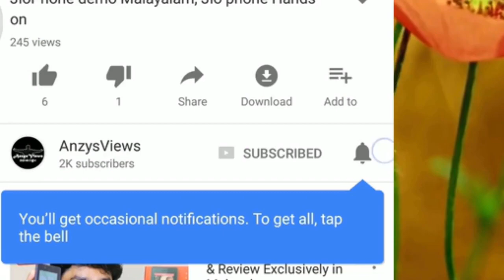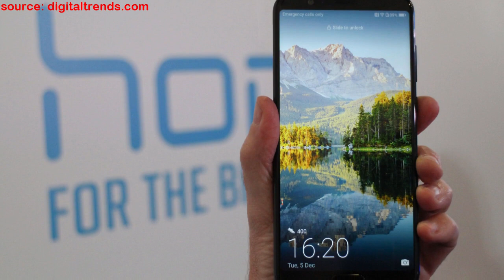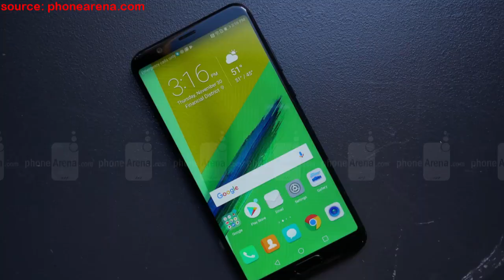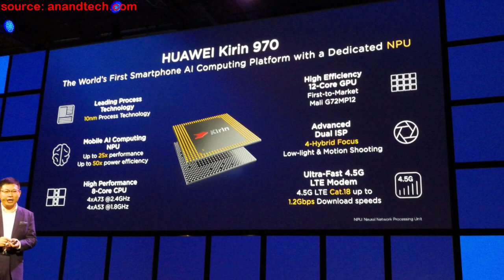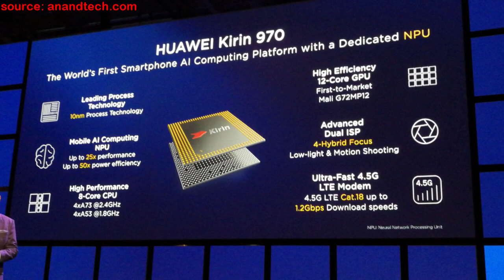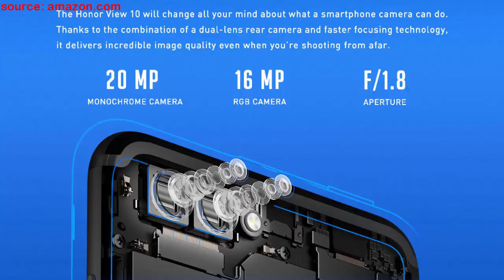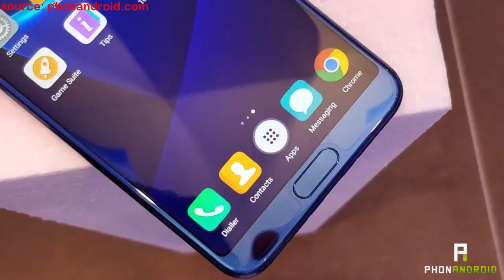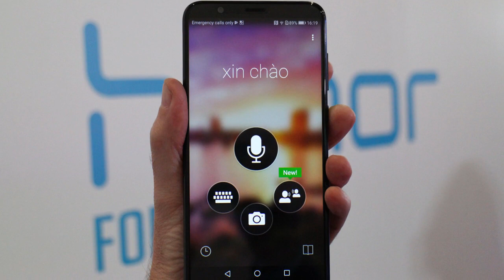Honor View 10 Malayalam | Honor View 10 Specification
Here in this video, I am explaining about Honor View 10 in Malayalam.

മലയാളികൾക്ക് വേണ്ടി ലളിതവും ഉപകാരപ്രദവുമായ മലയാളം ടെക് യൂട്യൂബ് ചാനൽ. ടെക് വീഡിയോസ് & ട്രാവൽ വീഡിയോസ് നിങ്ങൾക്ക് ഇവിടെ പ്രതീക്ഷിക്കാം. ഈ ചാനലിലെ വീഡിയോസ് കണ്ടുനോക്കൂ.

ചാനലിന്റെ ലക്ഷ്യം:
സ്മാർട്ട്ഫോണുകൾ ടെസ്റ്റ് ചെയ്ത് റിവ്യൂ ചെയ്യാനുള്ള ഒരു സെറ്റപ്പ് ഈ ചാനലിന് ഇപ്പോൾ ഇല്ല. പക്ഷെ ഭാവിയിൽ പൂർണ്ണമായി വിശ്വസിക്കാൻ കൊള്ളാവുന്ന നല്ലൊരു സ്മാർട്ട്ഫോൺ റിവ്യൂ ചാനൽ ആയി മാറുക എന്നതാണ് ഈ ചാനലിന്റെ ലക്ഷ്യം. കൂടാതെ ചില യാത്രാ വിവരണങ്ങളും ഭാവിയിൽ പ്രതീക്ഷിക്കാം.
നിങ്ങൾക്ക് ഈ ചാനലിനെ സഹായിക്കാൻ താല്പര്യം ഉണ്ടെങ്കിൽ താഴെ ലിങ്ക് ഉപയോഗിച്ച് സാധനങ്ങൾ വാങ്ങൂ...?
എന്നെ പരിചയപ്പെടാൻ:
Please Like Facebook page: search @anzysviews
Please follow on Twitter: @anzysviews